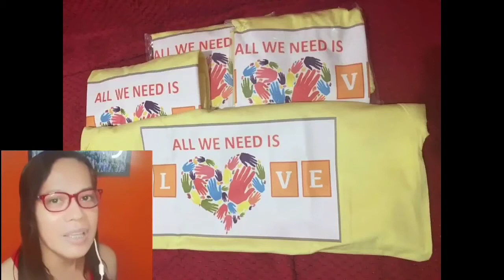Give Thanks Cover | Featuring the Childrens Joy Foundation Inc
This is a reupload from my previous YT Channel that was hacked last November 20, 2022.
Christmas Outreach Program at the Children's Joy Foundation in December 2018.

Give Thanks Praise Song - by Don Moen